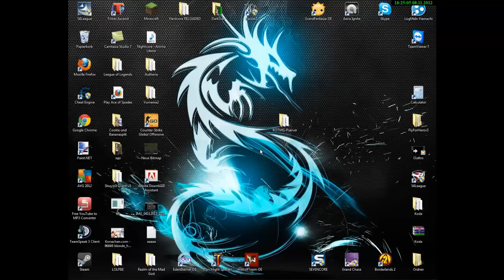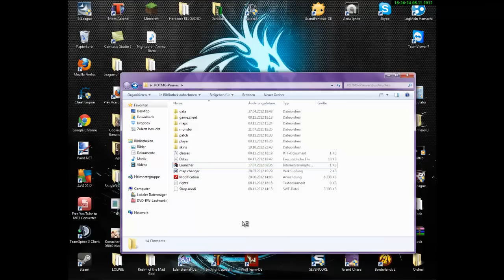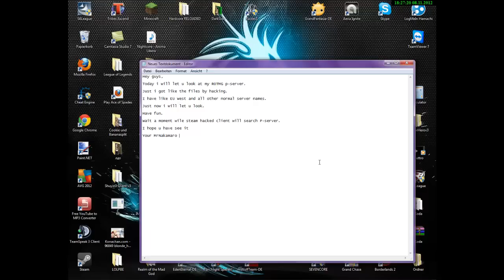ROTMG P-server Preview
Hey guys, checkout my self P-server he will come up for you all in a fresh video with all link.